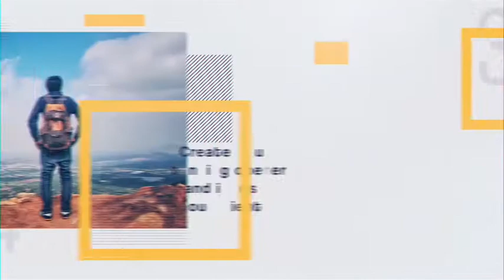Minimal Gallery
This fancy and modern looking after effects template can be used for multipurpose projects. Just drag and drop your media and change text, then you are ready to render. Easy to understand video tutorial included where I have covered how to use this template easily.

FEATURES • RESOLUTION : 1920×1080p(30fps) • PLACEHOLDER : 17 Image/video and 10 Text/logo holder • PLUG-INS : No plug-ins required • TUTORIAL : Easy to understand video tutorial included

Not included: 1) Music is not included 2) Images and Videos are not included. 3) The font is not included. (Any font can be used)